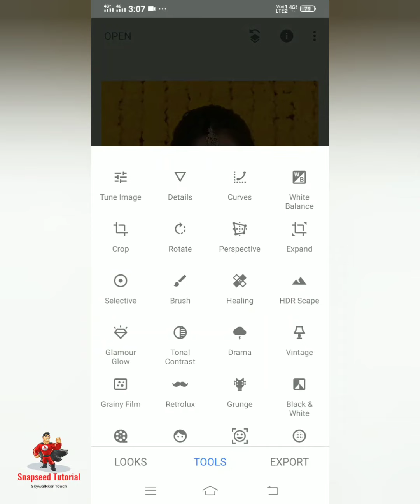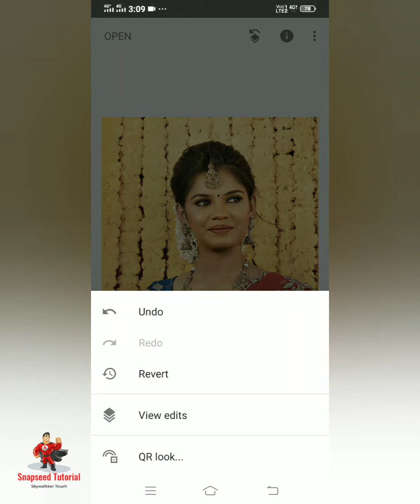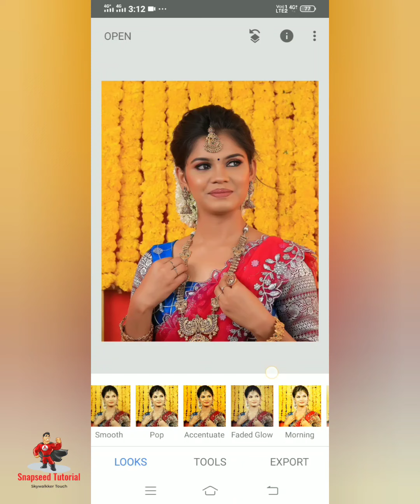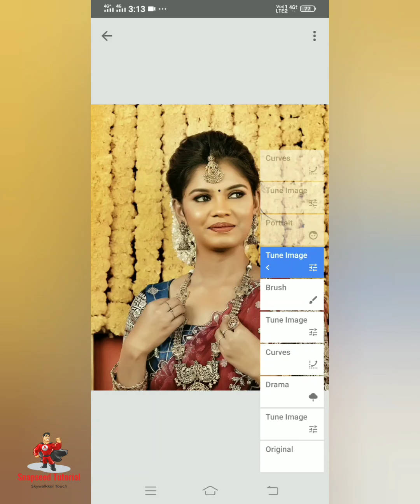Snapseed Colour Correction Tutorial